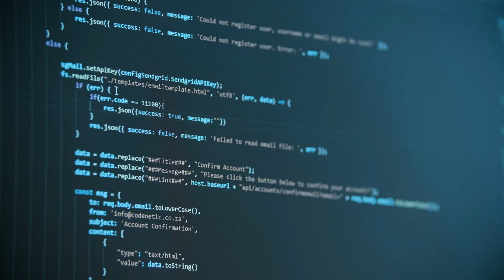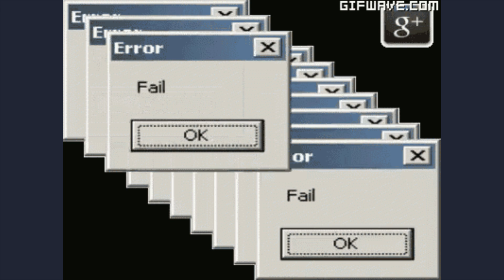Why You NEED to Copy GitHub Code (If You Want to Be a Real Dev)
Everyone says “don’t copy code.”
But guess what — every AI model, every senior dev, every open-source legend… copied code first.
This isn’t cheating — it’s how learning actually happens.

This video is a manifesto for every developer who’s ever felt guilty for using GitHub as their classroom.
Copy. Paste. Break. Learn. Build.

🎯 If you’re learning to code, stop worrying about originality and start chasing understanding.
Because copying code isn’t stealing — it’s studying excellence.

💬 Drop a “💻 COPY GANG” in the comments if you’re done feeling guilty for learning the smart way.